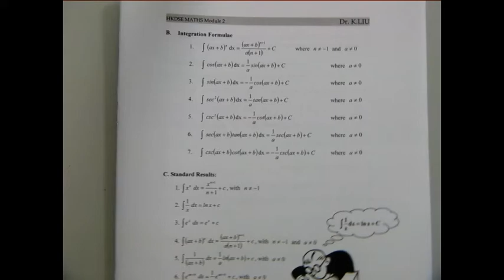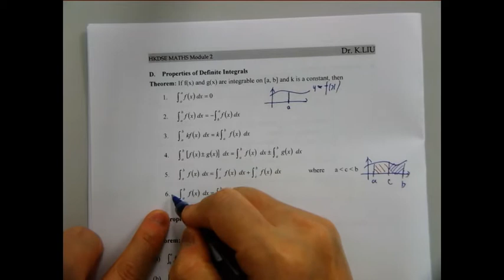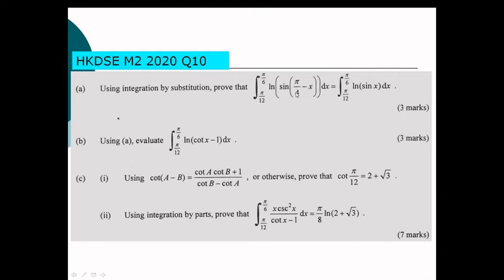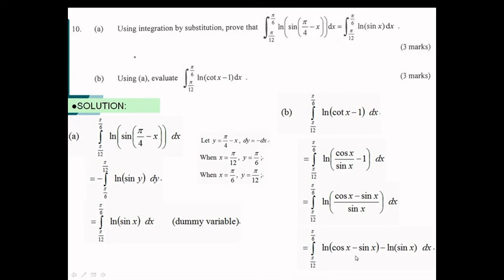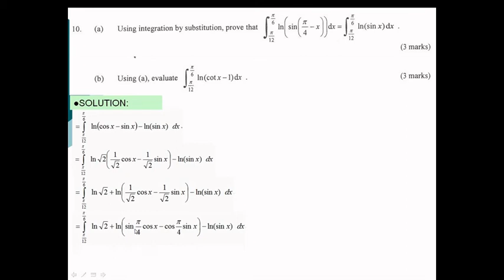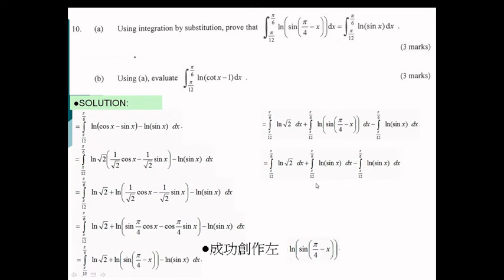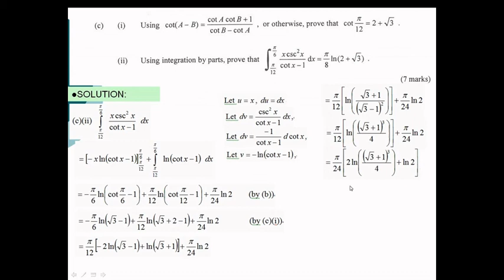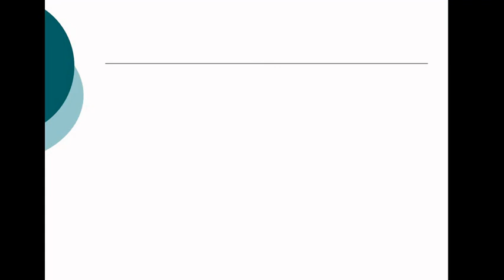F5 M2 Final Exam Lesson 9 Integration Change variable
00:00 to 05:40 Introduction
05:41 to 08:29 Example 1
08:30 to 12:48 Example 2
12:49 to 26:03 Example 3
26:04 to 32:12 Example 4 (HKDSE 2014 Q13)
32:13 to 43:54 Example 10 (HKDSE 2020 Q10)